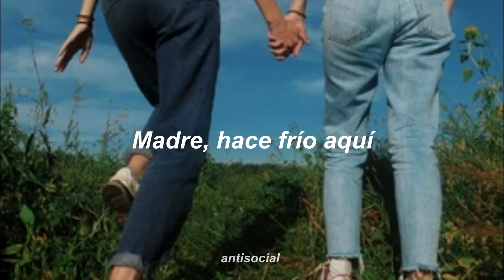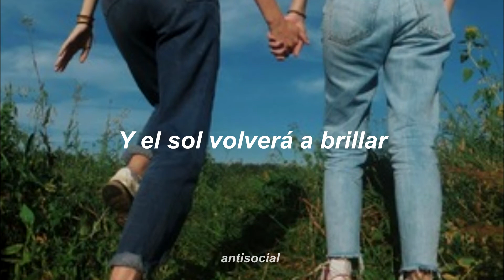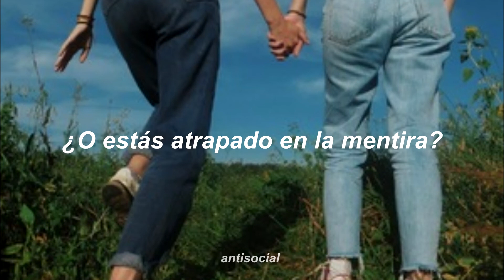Brandon Flowers - Only The Young \\ Sub Español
Only The Young = Sólo los Jóvenes 🍒

[Verso 1]
Look back in silence
The cradle of your whole life
There in the distance
Losing its greatest prize

[Verso 2]
Nothing is easy
Nothing is sacred, why?
Where did the bough break?
It happened before your time

[Pre-Coro 1]
And there were people there
Lovely as you'd ever care
Tonight, baby you can start again
Laughing in the open air
Have yourself another dream
Tonight, maybe we can start again

[Coro]
Only the young can
Break away, break away
Lost when the wind blow
On your own, oh
Lost when the wind blows

[Verso 3]
Mother, it's cold here
Father, thy will be done
Thunder and lightning are crashing down
They got me on the run, direct me to the sun

[Pre-Coro 2]
Redemption, keep my covers clean
Tonight baby, we can start again

[Bridge]
And the sun will shine again
Are you looking for the sign?
Or are you caught up in the lie?

[Outro]
Ha, ha, ha, ha, ha